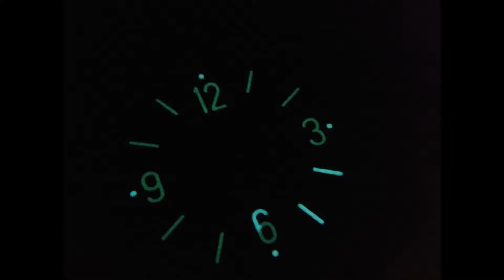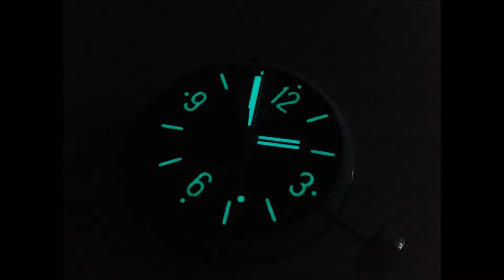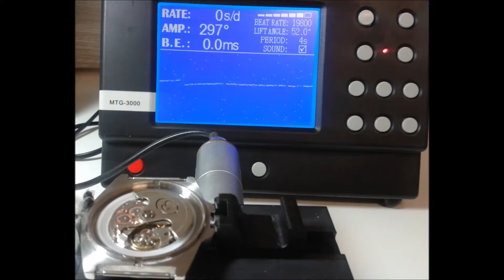Vostok SE110555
Vostok Amphibia SE110555 con Superluminova.